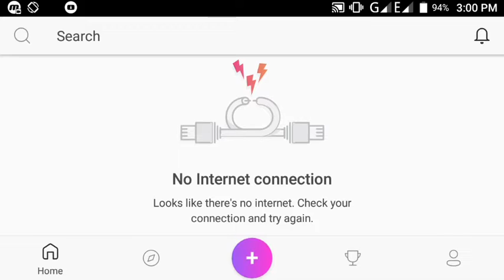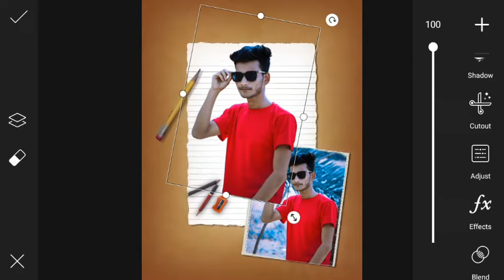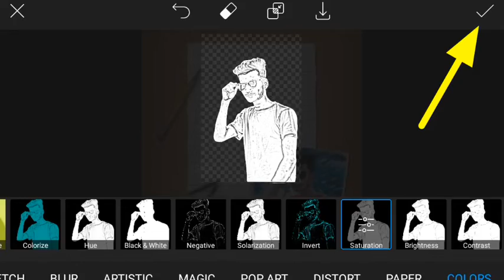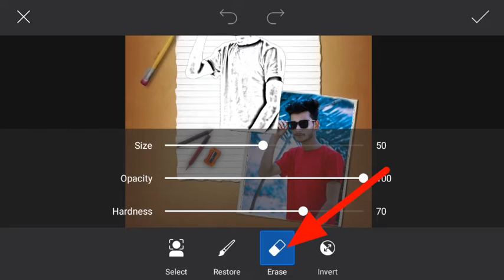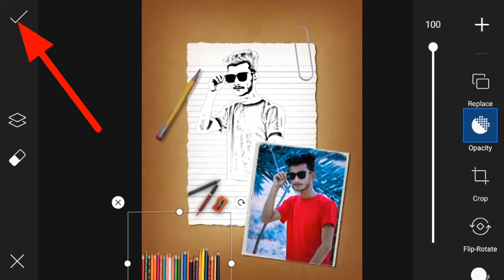How to Picsart Photo Art In Mobile Tutorial 2021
Photo editing Best photo editing
I Show in this video how to edit picture
 and Picsart
photo color effect